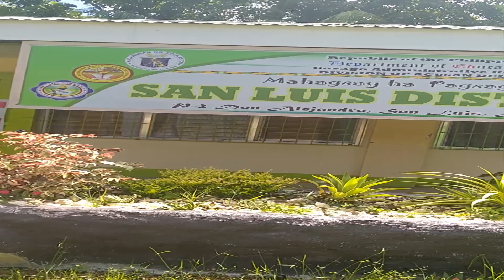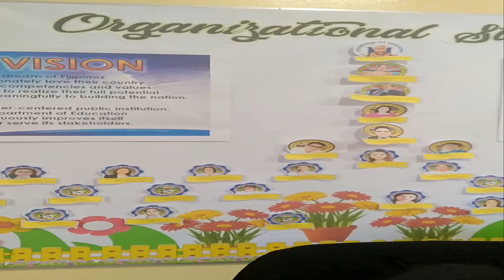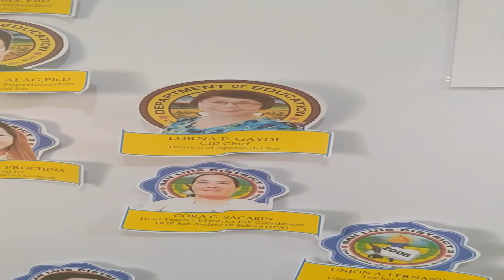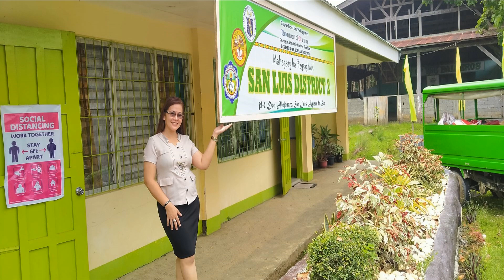"Glimpse of our Workplace and Core Team in DepEd San Luis District II @Don Alejandro, San Luis, ADS☺